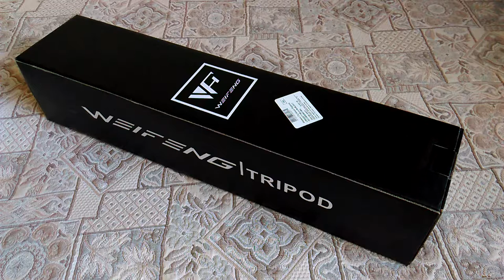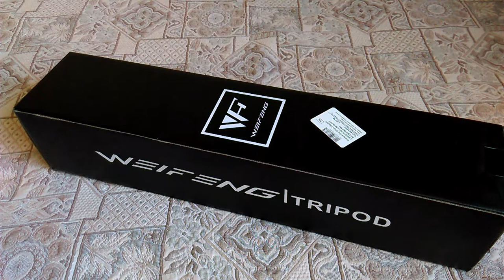WEIFENG HPH-220 Ручной Steadicam и монопод. Обзор!)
WEIFENG HPH-220 (Fancier HPH-220) -  специально разработанный стабилизатор для цифровых зеркальных камер (вес до 4 кг). Представляет из себя монопод с головкой и с навинчивающимися тяжелыми ножками - противовесами, (по четыре свинчивающихся стальных груза на каждую ножку), а также рукояткой, которая крепится к моноподу на подшипнике. Ножки- грузы имеют фиксаторы, благодаря которым их можно фиксировать под углом к горизонту в трех разных положениях. Система ручной стабилизации надежна в применении настолько, что даже при быстром перемещении оператора вверх-вниз по лестнице позволяет сохранять ровное и гладкое изображение в кадре.